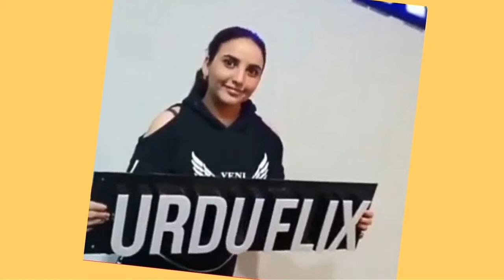Fawad Alam ki Khudkush Muhabat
cricketer Fawad Alam turns to a movie star he is going debut in web series Khudkush Muhabat on Urduflix